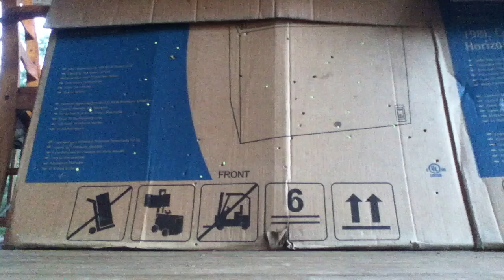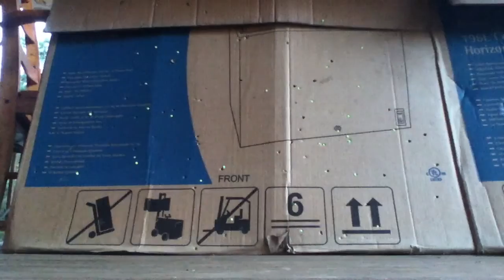Shooting box 2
Ik there lots of airsoft bb